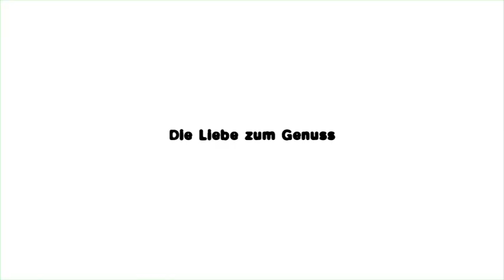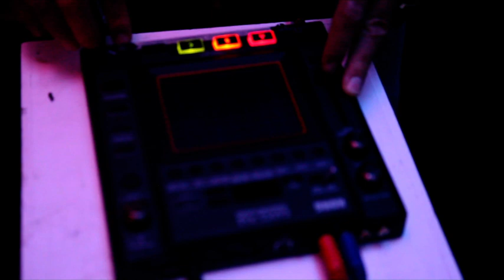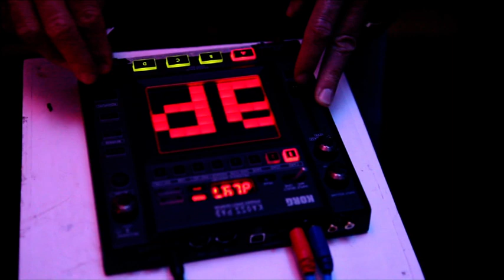Abgedreht! Ein experimentelles Film-Konzert - Dokumentation (Teil 2)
Das Universum, Sonne und Mond und die Erde drehen sich . Maschinen, an denen wir arbeiten, Zahnräder, Uhrwerke, Filmspulen, Fahrräder, Windräder oder Windmühlenflügel, auch in unserem Leben dreht sich ständig irgendetwas um irgendetwas. Und für ganze Generationen drehte sich viel um das Kino: hier konnte man sich treffen, konnte mitfiebern und mitleiden mit den Heldinnen der Leinwand, um für einen Moment zu sein wie sie...
Auf der Suche nach einem geeigneten Ort für ein experimentelles Musik-Projekt, in dem es um die Verbindung von Klang, Bild und Objekt ging, stießen wir auf das alte Kino ,,Zeli" in Zetel im Landkreis Friesland. Inspiriert durch die Magie dieses Ortes, entstand die Idee einer musikalischen und künstlerischen Auseinandersetzung mit dem Motiv des ,,Drehens".
Viele Menschen in diesem Projekt gemeinsam: Musiker:innen und Künstler:innen des Blauschimmel Ateliers, Auszubildende und Beschäftigte der GPS-Werkstätten Jeringhave, Westerscheps und Edewecht, Klang- und Filmgestalter, Laien und Profis. Ab Mai 2014 wurden bewegliche Klang-Skulpturen gebaut, Filme gedreht und die Musik-Konzepte entwickelt. Die künstlerische Gesamtleitung für das Projekt hatte Jochen Fried vom Blauschimmel Atelier.
Im Oktober 2014 war es soweit. Das ,,Zeli" selbst wurde für die zwei Film-Konzerte zu einem ,,Drehort" in dem auf vielfältige Weise eine Interaktion zwischen Musiker:innen, Objekten, Film und Raum stattfand. Live-Aktionen auf der Bühne wurden auf die Leinwand projiziert, mit Film-Bildern gemischt, in Sounds umgewandelt und wieder Teil der Musik. Die Klang-Skulpturen drehten sich, erzeugeten eigene Schatten- und Lichteffekte, wurden als Musikinstrumente bespielt. Alle vorhandenen Flächen des Kinos waren Projektionsfläche, das Publikum saß mittendrin, von Bildern, Klängen, Objekten, Licht und Schatten umgeben. Das war ABGEDREHT!
Der vorliegende Konzert-Film von Mirco Dalos bietet nun eine weitere Erlebnisfläche an: Statt lediglich die Abende zu dokumentieren, gestaltete er eine weitere ,,abgedrehte" Betrachtungsebene, die den Zuschauer (und Zuhörer!) erneut auf eine große Erlebnisreise einlädt.
Abgedreht wurde mit dem Förderpreis Musikvermittlung 2013 der Niedersächsischen Sparkassenstiftung und Musikland Niedersachsen ausgezeichnet. Realisierst im Rahmen von klangpol - Netzwerk Neue Musik Nordwest.

Eine Produktion des Blauschimmel Atelier e.V. in Kooperation mit der GPS Wilhemshaven, 2014.
Zwei Filme von Mirco Dalos / skylab-studios.com
Klanggestaltung und Tonmischung: Christoffer Grunau / christoffergrunau.com
Live Kameras: Anke Jaguttis & Timon Wiese
Musikpädagogik & Künstlerische Leitung: Jochen Fried
Kunstpädagogik & Objektgestaltung: Marianne Garbe & Susanne Barrelmann
Bildgestaltung: Mirco Dalos
Produktionsleitung: Ute Bommersheim

Wir danken herzlich für die Unterstützung durch:
Aktion Mensch
klangpol - Netzwerk Neue Musik Nordwest
GPS Wilhelmshaven
Bruns Busreisen
Juilfs Generalplanung